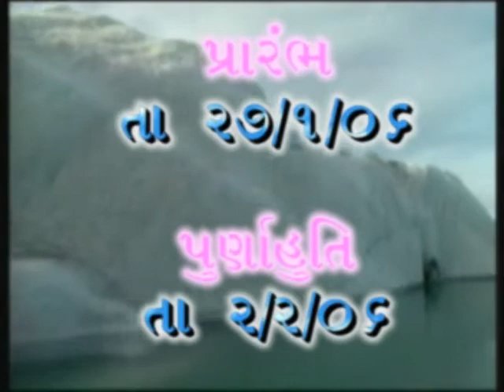Sarsidhi 1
Gaulokvihari Dasji Swami
Bhuj Mandir